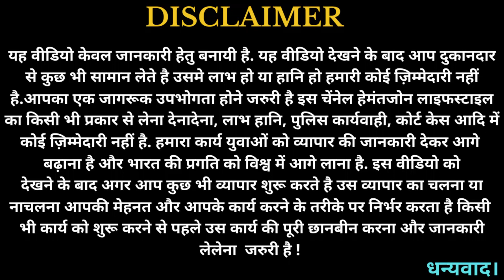1 सेट कुर्ती भी आर्डर करें | Latest Summer Kurti Collection | Jaipur Kurti Wholesale Manufacturer.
Hemantzone - Lifestyle Presents :

For Order : Plz Contact
Shop Name : Sai Dress Kurtis
Address : F2 Krishna Tower, Power House ke Samne, Sikar House, Chandpole, Jaipur (Rajasthan).

Thanku for watching hemantzone.